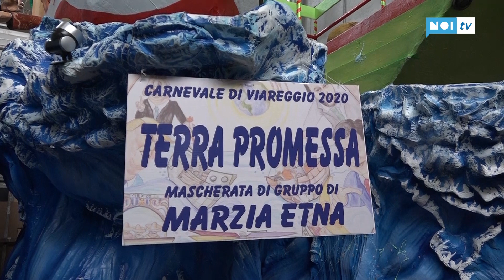Seconda categoria sempre più rosa: il balzo tra i carristi di Marzia Etna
VIAREGGIO - Da mascheratista a carrista. Marzia Etna grazie al secondo posto conquistato con "Terra promessa" guadagna la promozione tra i carri di seconda categoria, dopo una lunga carriera tra le maschere di gruppo.